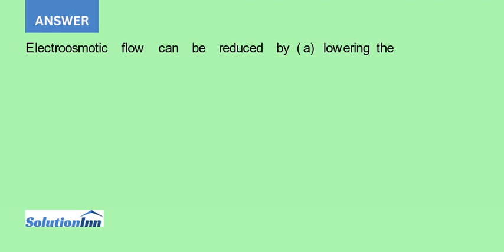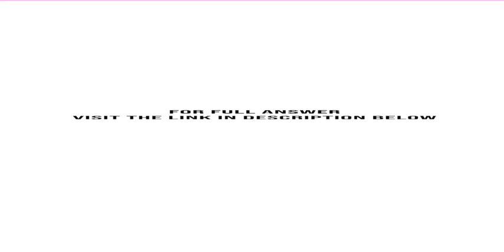State three different methods to reduce electroosmotic flow Why does the direction of electroosmo...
State three different methods to reduce electroosmotic flow. Why does the direction of electroosmotic flow change when a silica capillary is washed with a cationic surfactant?...